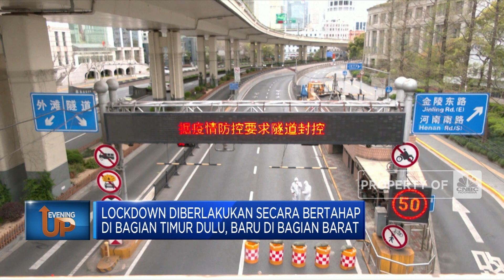Lockdown Ganggu Kegiatan Bisnis Shanghai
Berita lainnya: Jurus Jokowi ini Bikin Harga Baju di Natuna Turun, Caranya?

Pemerintah China Lockdown Shanghai imbas lonjakan kasus Covid-19. Sejumlah pengamat menilai kebijakan ini akan mengganggu kegiatan bisnis. Lockdown Shanghai akan diberlakukan dalam dua tahap.

Simak informasi selengkapny dalam program Evening Up di CNBC Indobesia, Selasa (29/03/2022)